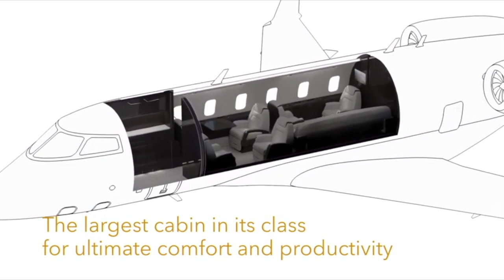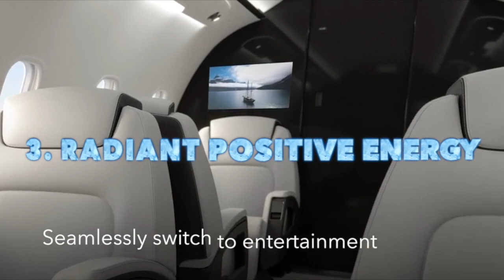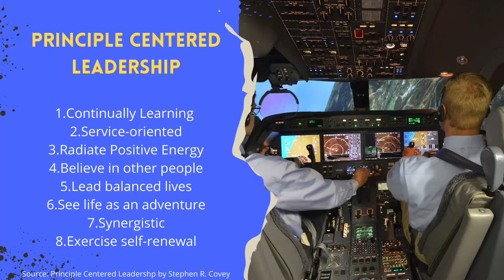Choosing Pilots for Your Private Jet